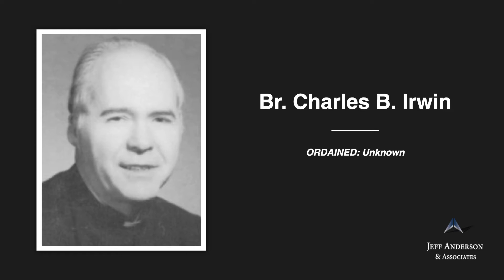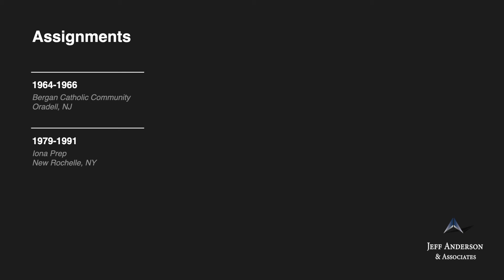Priest Accused of Sexual Abuse: Irwin, Charles B - Archdiocese/Diocese(s) in New Jersey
-Br. Charles B. Irwin, C.F.C.

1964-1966 Bergan Catholic Community, Oradell, NJ (NEW)
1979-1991 Iona Prep, New Rochelle, NY (NY)